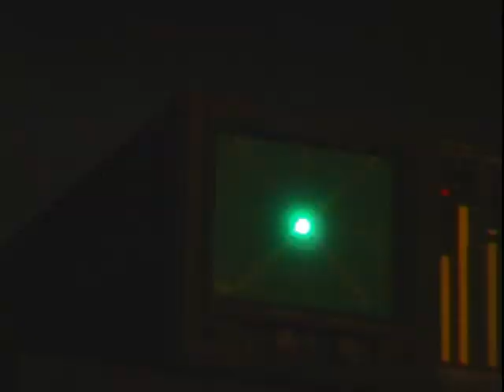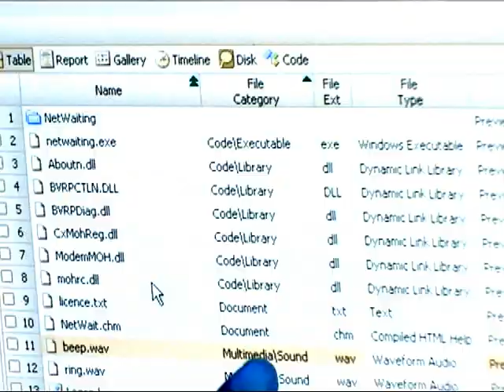Behind the Scenes of Amerca's Most Wanted: Operation Orange Tree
A few weeks ago, America's Most Wanted went deep into the Operation Orange Tree investigation, profiling the efforts of a mission that saw federal, state and local authorities targeting online predators.

AMW's John Walsh even joined Florida Governor Charlie Crist in a press conference announcing these joint efforts.

Authorities made nearly 80 arrests, bringing many dangerous child predators to justice. As John said, "It's kind of the culmination of almost 28 years of work; in a ten-day period, they took down 77 child predators."Many of those arrested were sharing instructional materials for how to commit crimes against young children and not get caught.

"Some of the most disgusting stuff I've ever seen," John adds.

One of those predators busted, Pierre Domville, turned himself in after seeing himself on the show.